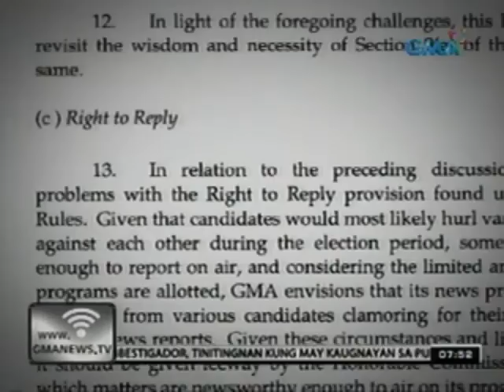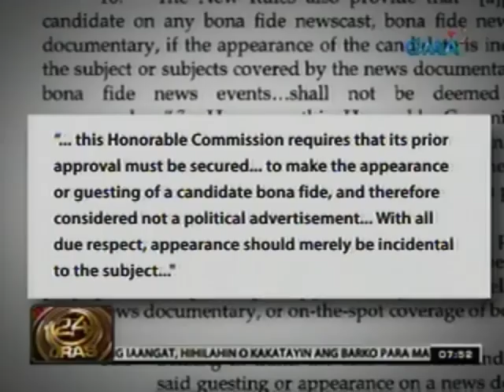GMA, sumulat sa Comelec para hinging baguhin ang ilang itinakdang alituntunin sa pangangampanya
24 Oras is GMA Network's flagship

newscast, anchored by Mike Enriquez and

Mel Tiangco. It airs on GMA-7 Mondays to

Fridays at 6:30 PM (PHL Time) and on

weekends at 5:30 PM. For more videos from

24 Oras, visit